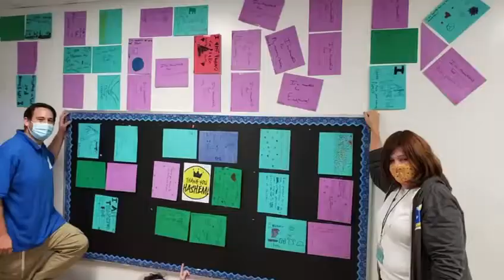Moshava Ba'ir Week Four!